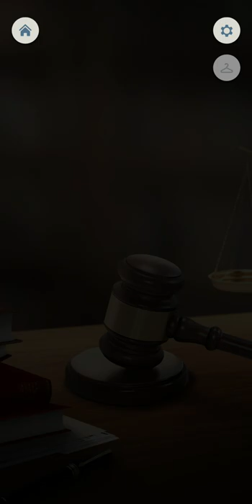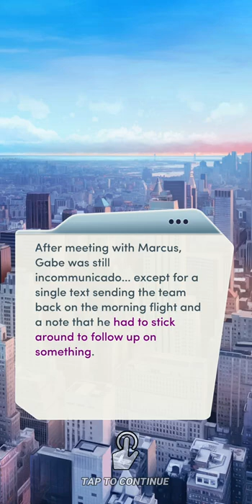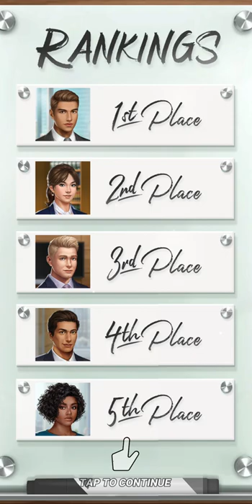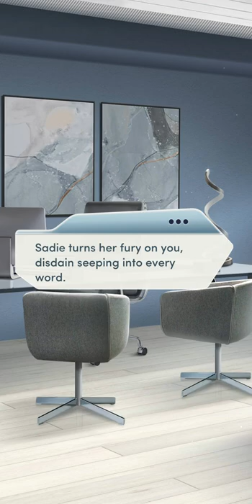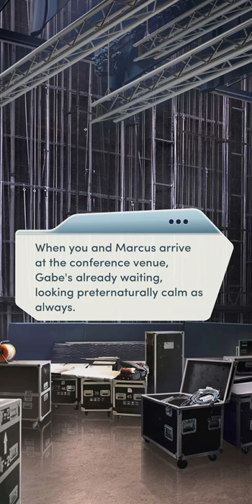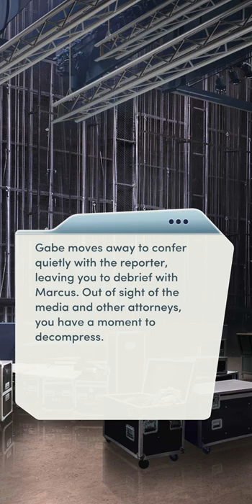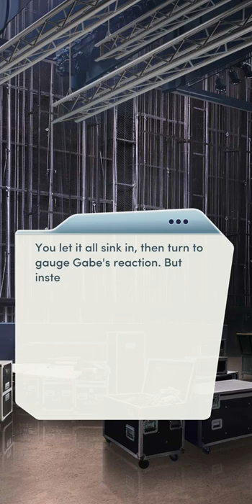Choices: Laws of Attraction, Book 1 - Chapter 13 | ♂️ Male MC | ❤️Gabe | Little Guy (Diamonds Used💎)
Choices: Stories You Play - Laws of Attraction, Book 1

Chapter 13: Prior Restraint
You have a name at last, and it's a familiar one. How your firm proceeds could make or break the case... and the film.

Gender: Male
Personality: Kind and Sympathetic
Type of Attorney: Defends the Little Guy
Love Interest: Gabe Ricci